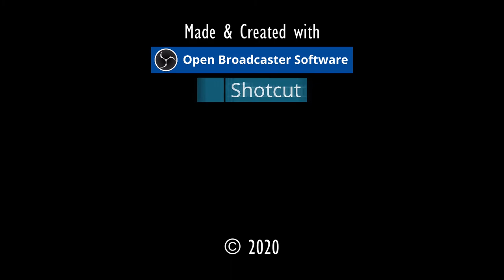TABUR & ASLAN.⚓ODYSSEE-Im Auftrag des Königs, V2.6 (L'Hiver) #270★Let's Play [Gothic 2 Mod][GER]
Entwickler/Publisher:
Piranha Bytes/Jowood